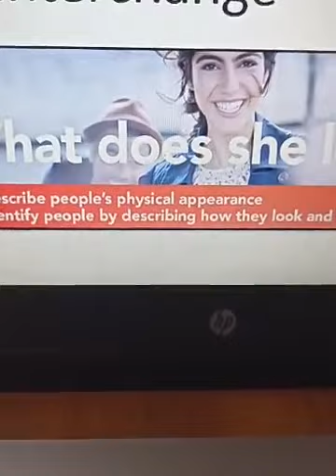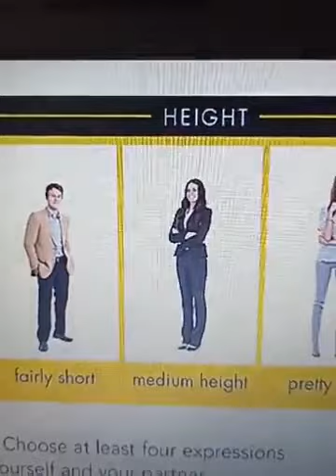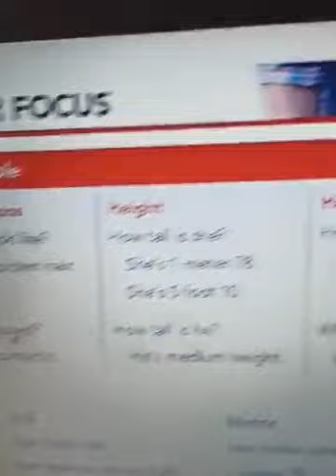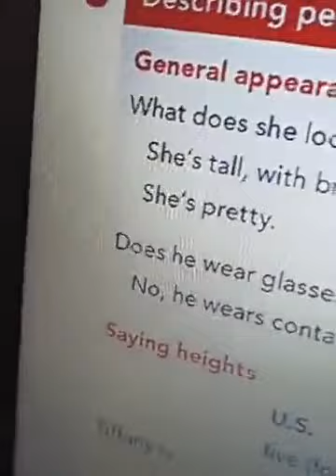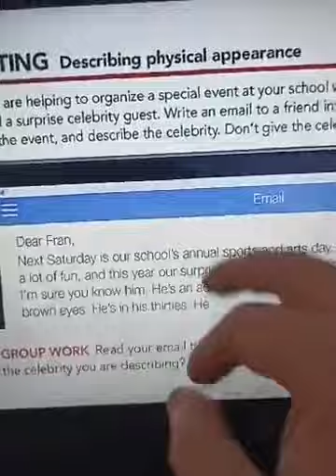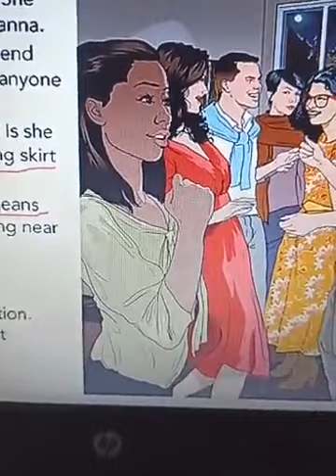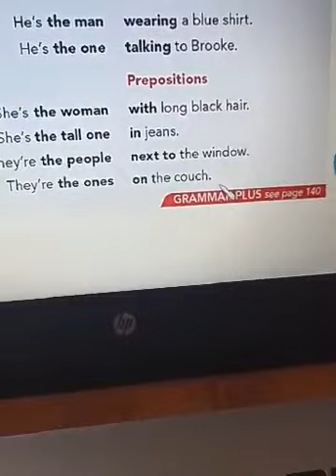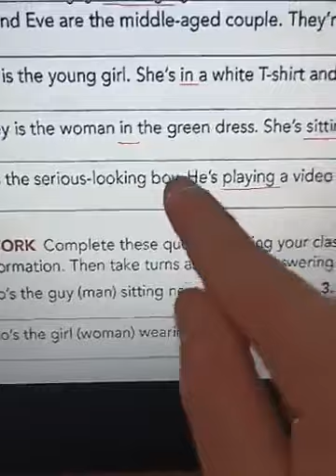Live Elementary Class 9 - What does she look like? / دروس اللغة الإنجليزية من الصفر